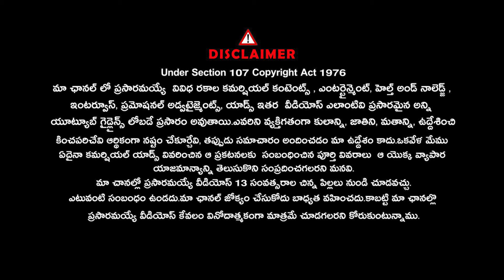AKSHAY KUMAR - IPS Exclusive Interview | Journalist Anjali | Signature Studios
Details :
AKS IAS Academy || UPSC Civils Mentorship